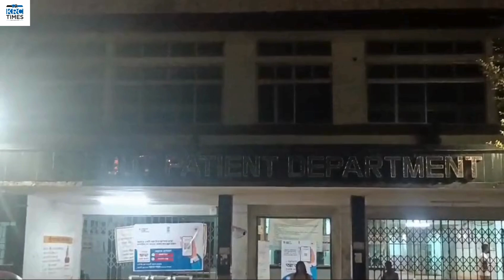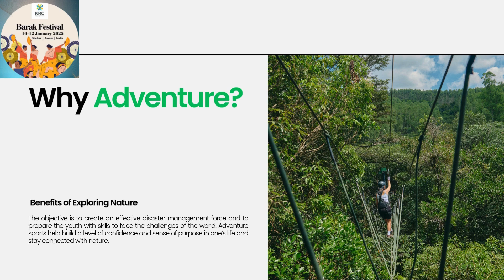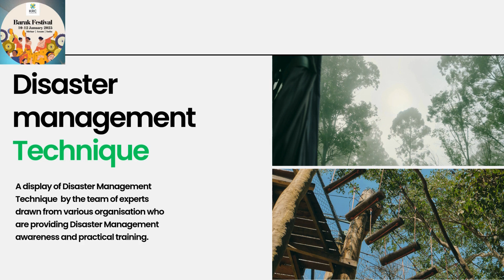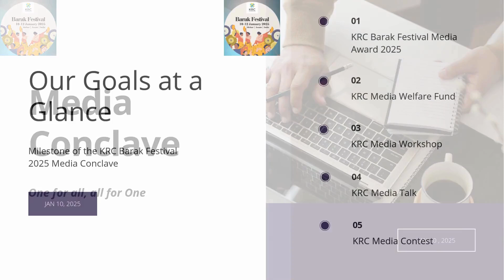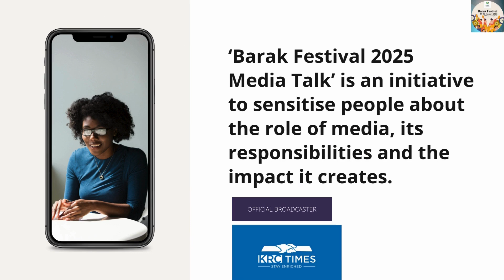শিলচর মহাসড়কে দুর্ঘটনায় আহত ৩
দুর্ঘটনা ঘটে রবিবার রাত আটটা নাগাদ।

Report & Video by Ajit Das